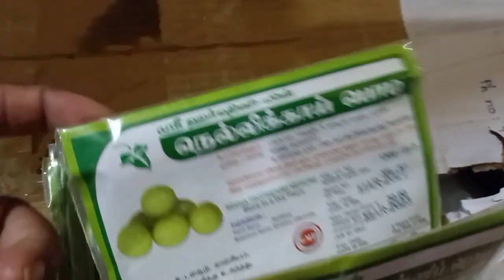இப்படி கூட‌ போகுது‌🫣 | Mr&Mrs yogijoes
Together